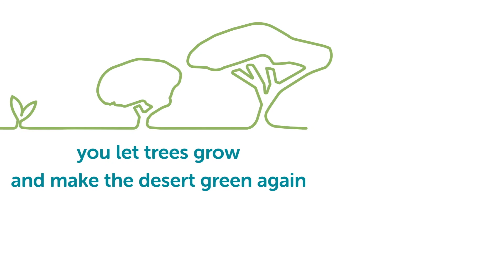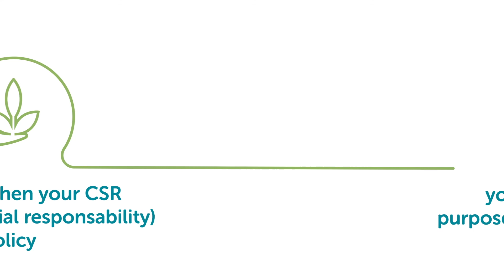Lignaverda KeepMoving | Trailer Animation | Let's Activate Your Employees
Join our world-changing project 🌳

It seems like a dream where you can convert every walking, running or cycling mile into planting trees in the Great Green Wall. Where you as an employer want to support the health and well-being of your employees by promoting their exercise and sport drive.

With LignaVerda, "every step we take" makes our desert greener. Get your organization moving for a healthier planet. So together we can make the dream for a sustainable well-being policy come true.

Join us and see how we can make the world a greener place 👇🏻